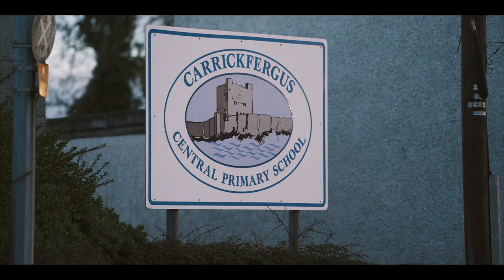Carrickfergus Central Primary School